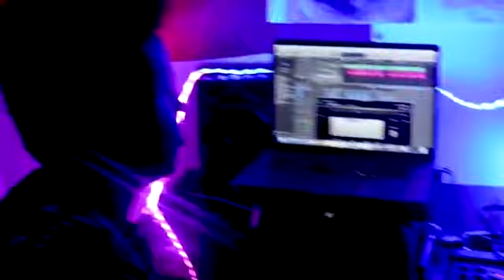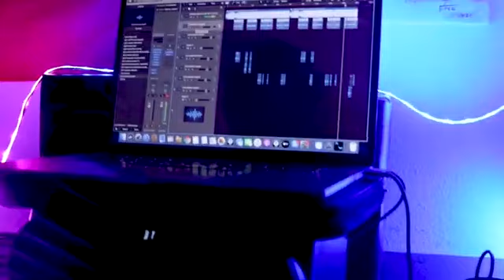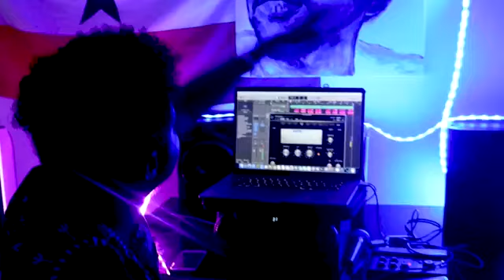ABDIRIZAK ARAB | HOOYO I MUSIC 2021